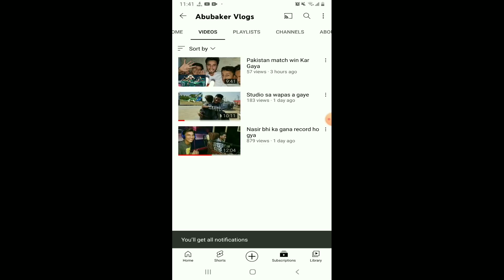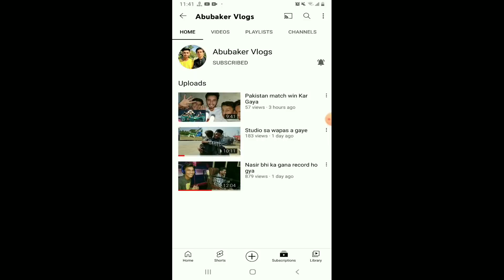Types of Patangbaaz part 10 | Indian Patangbaaz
My New Vloging Challenge